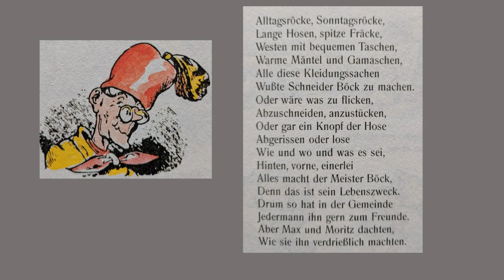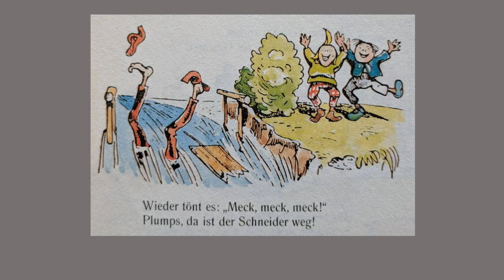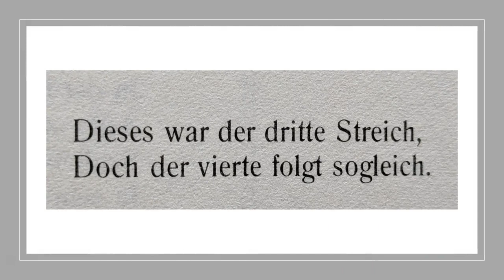Max und Moritz - dritter Streich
Max and Moritz: A Story of Seven Boyish Pranks, written by Wilhelm Busch, published in 1865, translated into English in 1871 and read by Angelika Davey in 2019 ☺
This is the third prank:
Through the town and country round
Was one Mr. Buck renowned.
Sunday coats, and week-day sackcoats,
Bob-tails, swallow-tails, and frock coats,
Gaiters, breeches, hunting-jackets;
Waistcoats, with commodious pockets,-
And other things, too long to mention,
Claimed Mr. Tailor Buck's attention.
Or, if any thing wanted doing
In the way of darning, sewing,
Piecing, patching,-if a button
Needed to be fixed or put on,-
Any thing of any kind,
Anywhere, before, behind,-
Master Buck could do the same,
For it was his life's great aim.
Therefore all the population
Held him high in estimation.
Max and Moritz tried to invent
Ways to plague this worthy gent.
Right before the Sartor's dwelling
Ran a swift stream, roaring, swelling.
This swift stream a bridge did span.
And the road across it ran.
Max and Moritz (naught could awe them!)
Took a saw, when no one saw them:
Ritze-ratze ! riddle-diddle!
Sawed a gap across the middle.
When this feat was finished well,
Suddenly was heard a yell
"Hallo, there! Come out, you buck!
Tailor, Tailor, muck! muck! muck!"
Buck could bear all sorts of jeering,
Jibes and jokes in silence hearing;
But this insult roused such anger,
Nature couldn't stand it longer.
Wild with fury, up he started,
With his yard-stick out he darted;
For once more that frightful jeer,
"Muck! muck! muck!" rang loud and clear.
On the bridge one leap he makes;
Crash! beneath his weight it breaks.
Once more rings the cry, "Muck! muck!"
In, headforemost, plumps poor Buck!
While the scared boys were skedaddling,
Down the brook two geese came paddling.
On the legs of these two geese,
With a death-clutch, Buck did seize;
And, with both geese well in hand,
Flutters out upon dry land.
For the rest he did not find ;
Things exactly to his mind.
Soon it proved poor Buck had brought a
Dreadful belly-ache from the water.
Noble Mrs. Buck! She rises
Fully equal to the crisis;
With a hot flat-iron, she
Draws the cold out famously.
Soon 'twas in the mouths of men,
All through town: "Buck's up again!"
This was the bad boys' third trick,
But the fourth will follow quick.